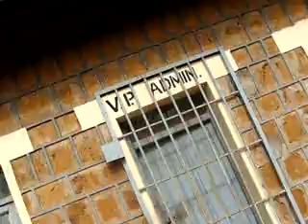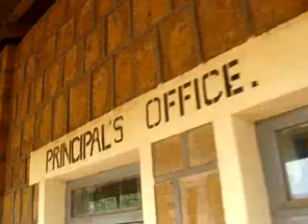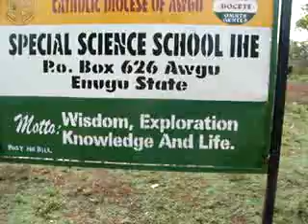Special science school ihe,Awgu L.G.A,Enugu State ,Nigeria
A notable school that graduated many  professionals of different areas of life.Special Science School, Ihe or SSS Ihe as most prefer to call it was one of the five special school of sciences set up by the government of the old Anambra state, Nigeria with the objective of advancing science education a bit more than was obtained in the more conventional secondary schools.

The pioneer students of the school graduated in 1989 with excellent O'level performances, a feat which was consolidated on by the following sets. SSS, Ihe competed in every major secondary schools competitions both at the state and national level and produced quite remarkable results.

Though without electricity and pipeborne water supply and all the challenges they presented, there appeared to be some kind of harmony that existed amongst the students (even with some incidences of Bullying). Fetching water from 'OHUM' or 'OHUM-Ochard' and reading with kerosene lantern could not have been more fun than it was at SSS, Ihe.